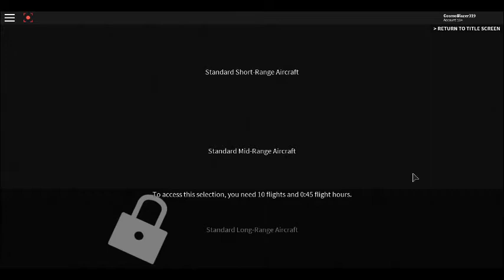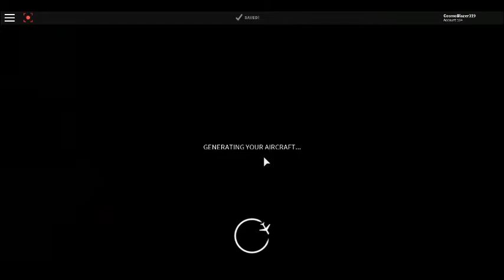Flightl3ne Roblox gameplay part 1